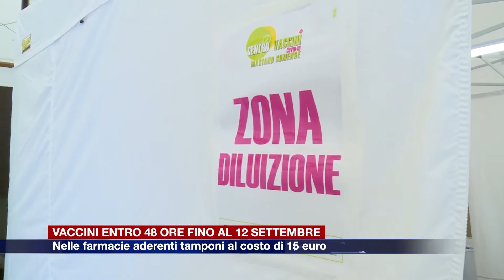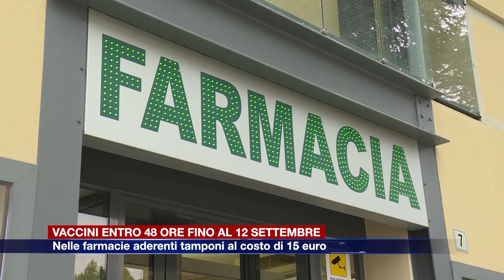Etg - Vaccinazioni entro 48 ore e tamponi a prezzi agevolati nelle farmacie aderenti